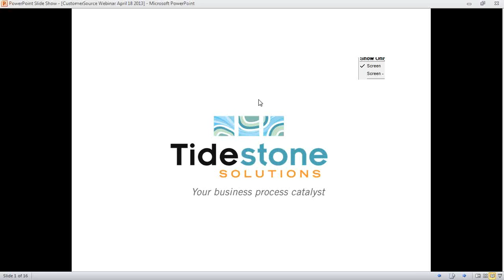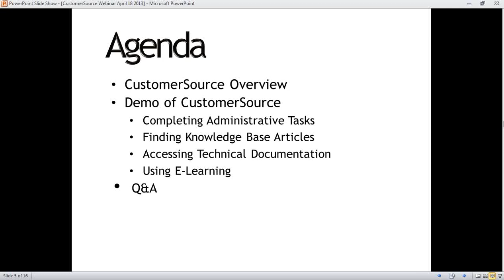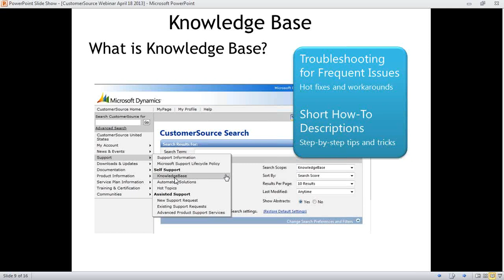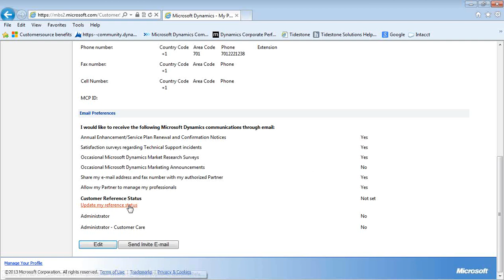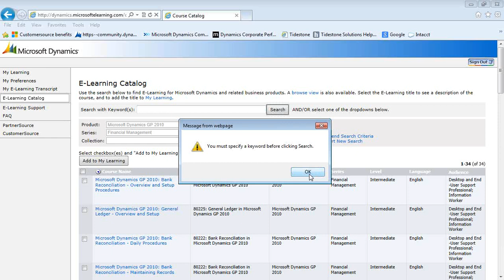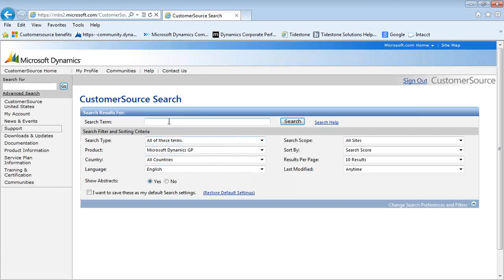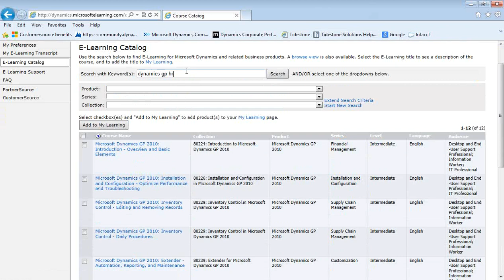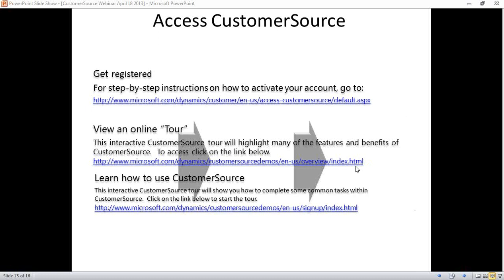CustomerSource Webinar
An important benefit of renewing your Microsoft Dynamics GP Enhancement Plan each year is your access to CustomerSource.  This secure site gives you access to training, knowledge base, downloads and updates.    This month's Tidestone Solutions Webinar will feature CustomerSource -- how to access the site and its features.

Join Alicia Berglund for a one-hour tour of the site and learn how to tap into its value.